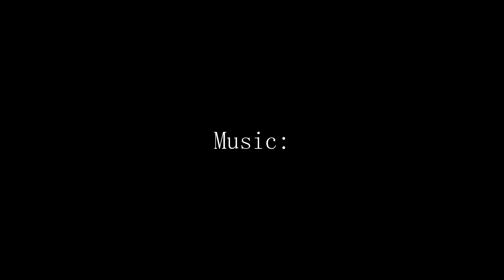CS:GO - #001 - (D)Eagle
- Players -
fRankiE
PainZz
MassakeRwOw
Baby Baboon